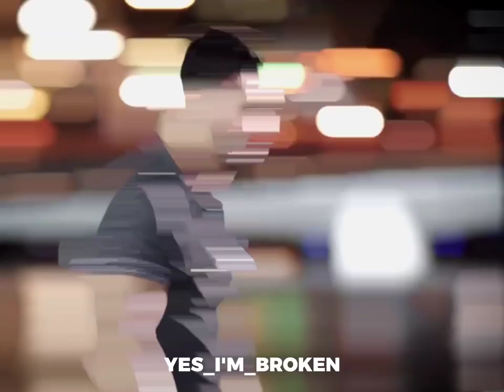Bittu Bittu Status(3)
Dil ki batein